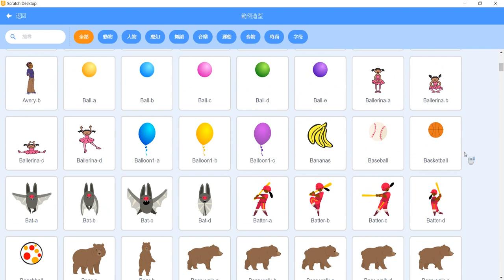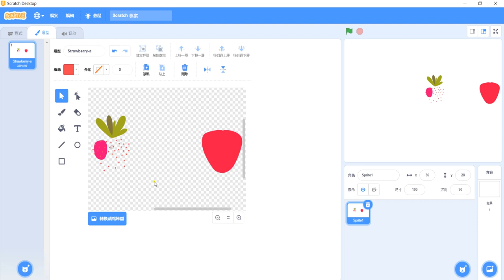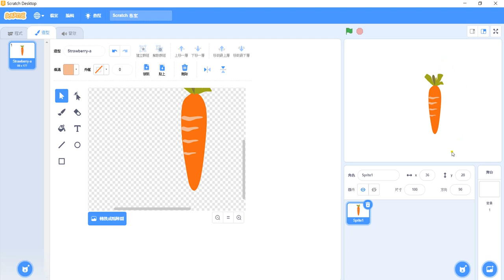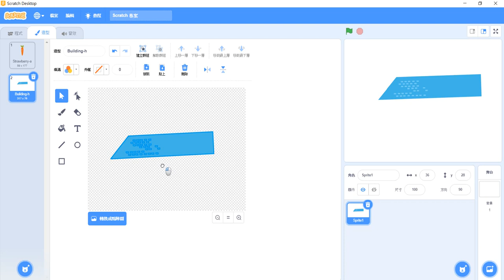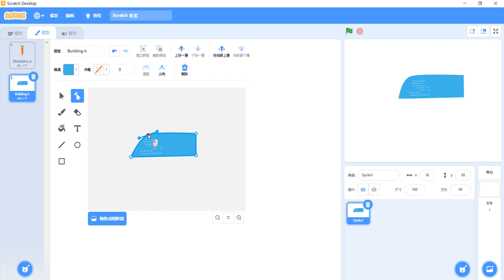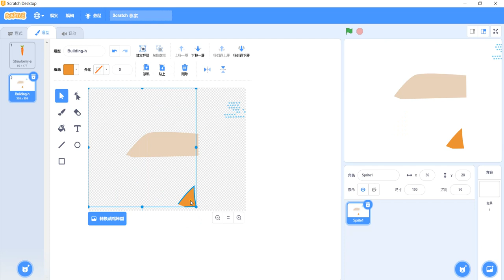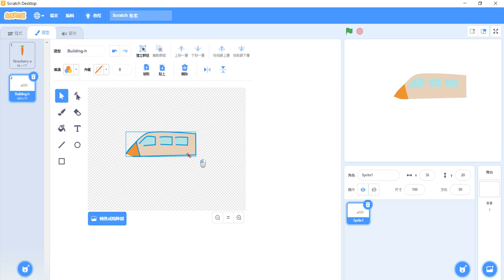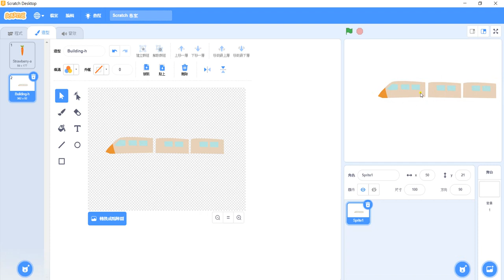Scratch快速密技-向量繪圖06-常用物件繪製-紅蘿蔔與火車(花蓮明義國小吳尚汾)